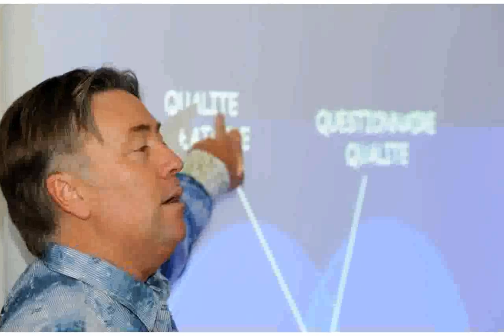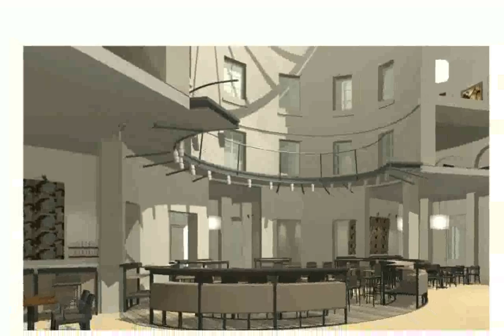Formation Perfectionnement Coiffure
centre formation perfectionnement coiffure
formation pes 2013
formation pes 2014
tutorial formation pes 2013
best formation pes 2014
formation perfectionnement coiffure lyon
formation performance
formation de perfectionnement coiffure